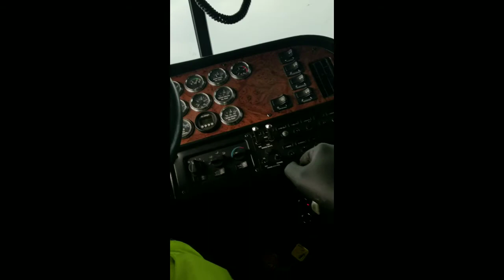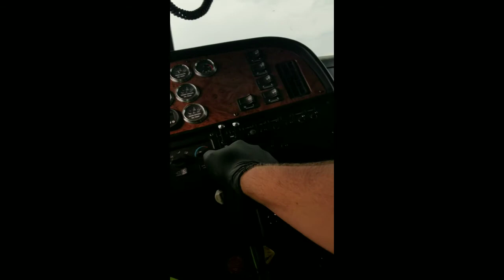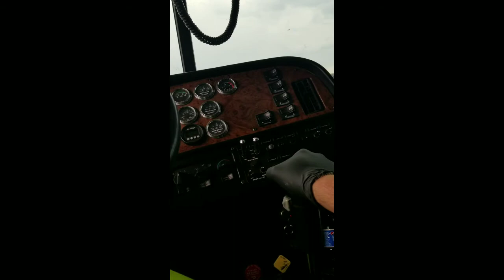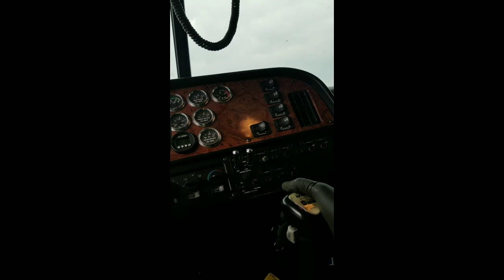heavy duty quick tow on a really old motorhome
towing an rv that's older that me with the heavy